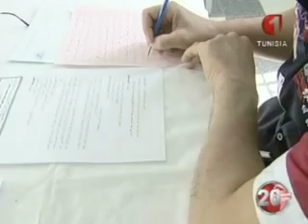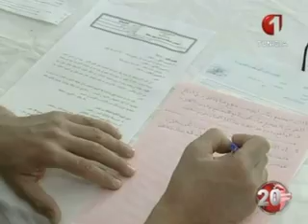Un condamné à perpétuité passe les épreuves du bac en prison